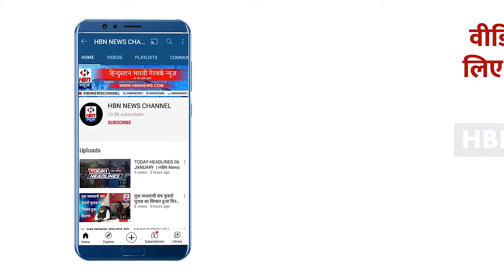पुलिस कर्मी के साथ हुआ भयानक सड़क हादसा | HBN News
पुलिस कर्मी के साथ हुआ भयानक सड़क हादसा
| HBN News | Jo Sach Vhi Khabar